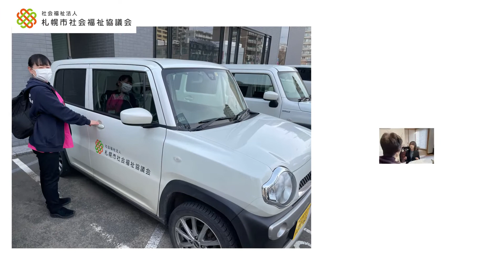札幌市社会福祉協議会 お仕事イメージ動画（90秒Ver）